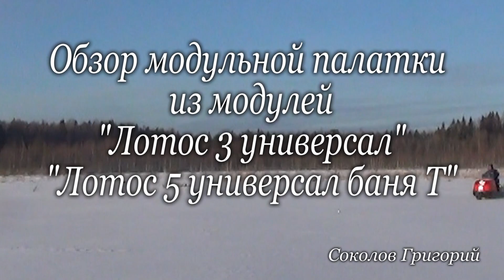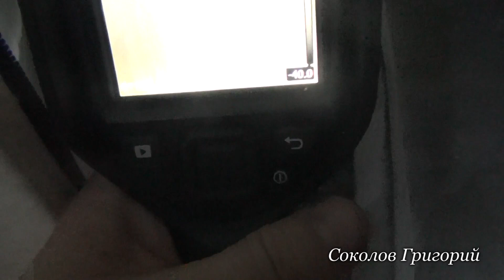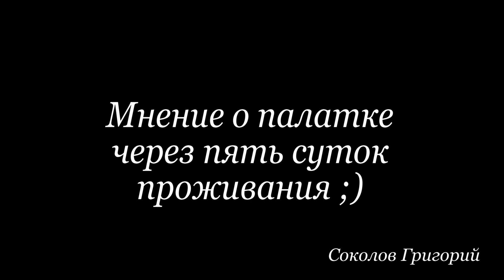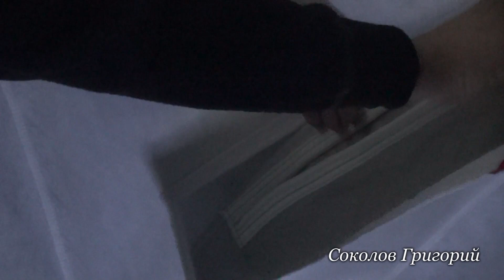Обзор палаток “Лотос 3“ “Лотос 5“ Соколов Григорий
видео обзор от Григория Соколова